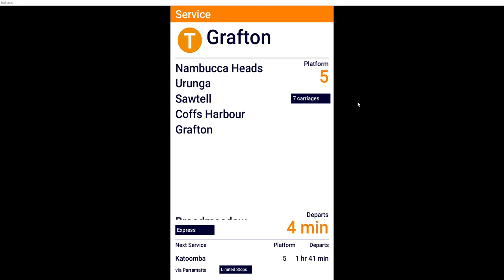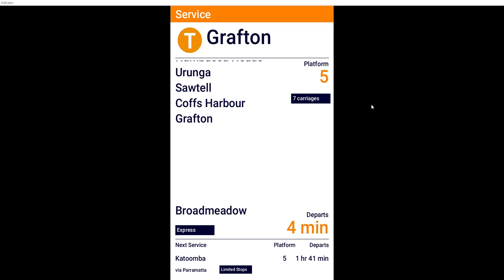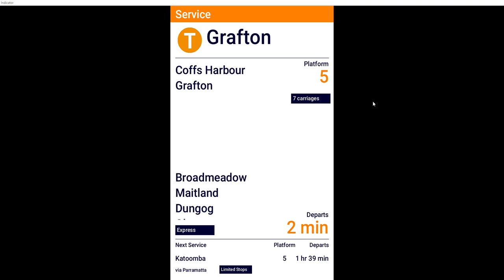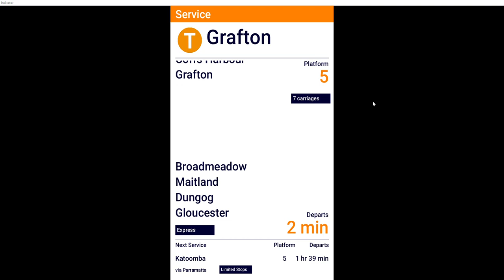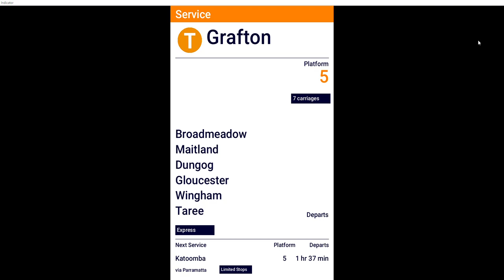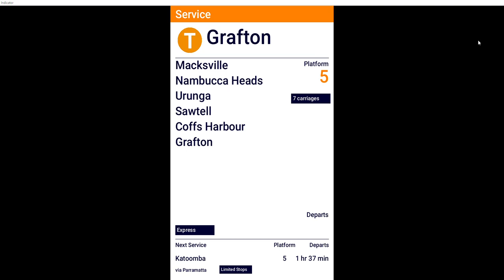56783107 Michael's Transport Vlogs 543: DVA 5 (146) NT35 Central to Grafton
Requested by:
- Tunga

*Fun fact* Back when the Wallan Derailment happened and as a result of a shortage in XPT locos, one XPT service was replaced by road coach service for the entire journey between Central and the destination, and that service was NT35, this service was replaced by road coach on routes 3511, 3513 and 3515, between Central and Grafton. 3512, 3514 and 3516 between Grafton and Sydney (Central).